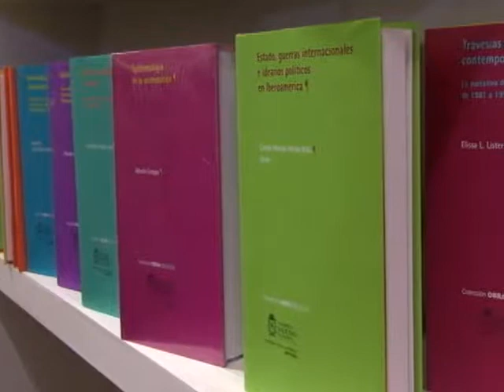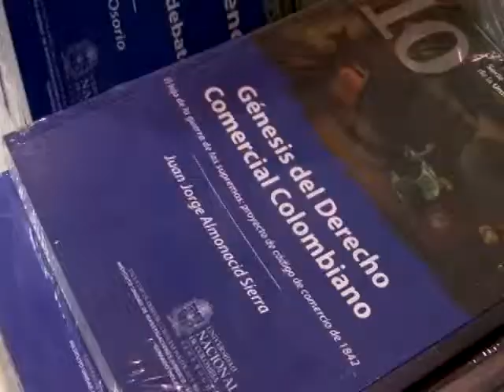Articulación entre autor y editor fortalece producción editorial - Universidad Nacional de Colombia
La estrategia de producción editorial de la U.N. a través de sus colecciones científicas le apuesta a una óptima articulación entre autor y editor.